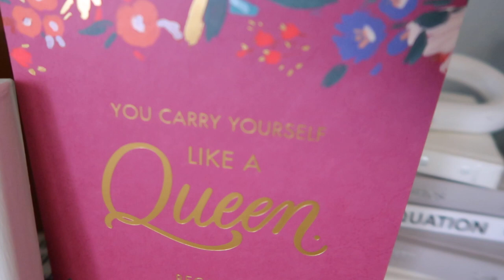I WAS FIGHTING FOR MY LIFE || A BRAND NEW CAR